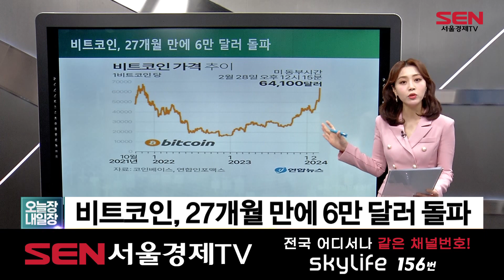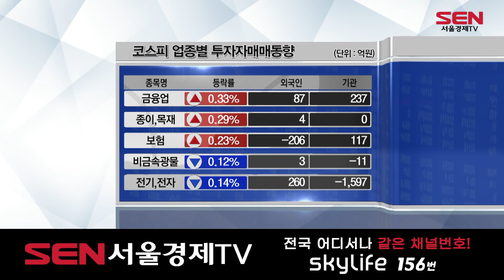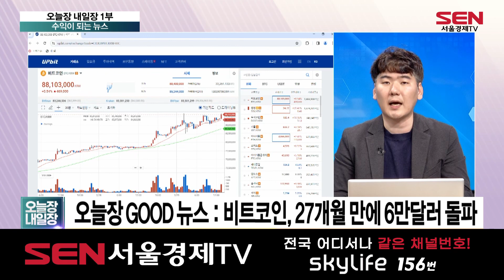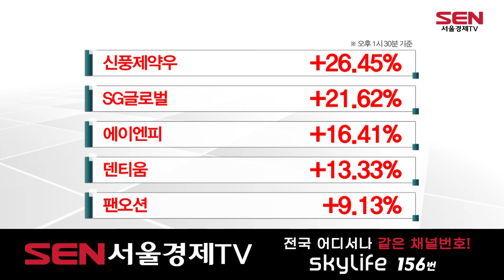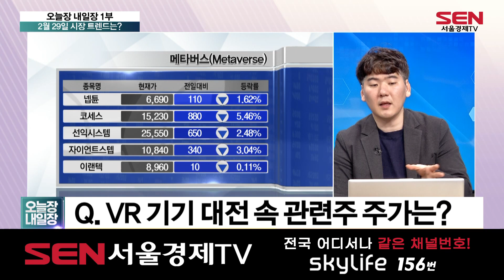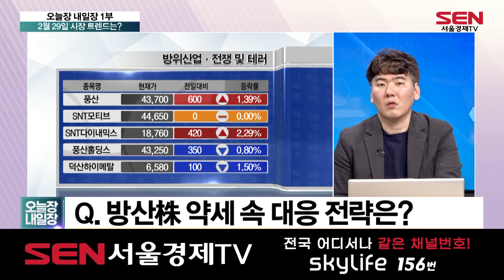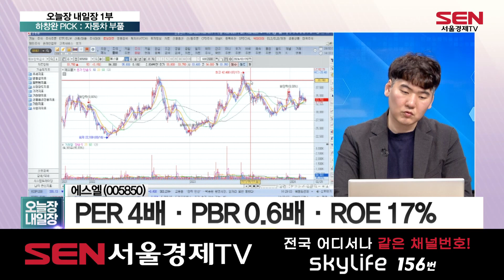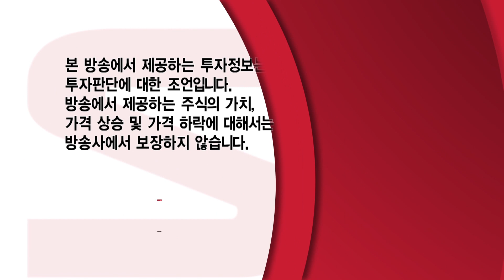오늘장 내일장 1부_241회_20240229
1) 이 시각 시황 (출연자: 최유정)
- 美 지난해 4분기 GDP 3.2% 성장 / 비트코인, 27개월 만에 6만 달러 돌파 / 정부, “저출산 대책 전면 재검토”

2) 오늘장 GOOD 뉴스 & BAD 뉴스 (출연자: 하창완, 임순재)
- 오늘장 GOOD 뉴스 : 비트코인, 27개월 만에 6만달러 돌파 / 밸류업 압박한 이복현
- 오늘장 BAD 뉴스 : 美 증시, PCE 발표 앞두고 일제히 하락 / 경제 위기 속 중국 양회
- 폴라리스오피스, 온디바이스 AI 오피스 상용화 소식에 ↑
- 대통령실 "尹-저커버그, 대만 TSMC 의존 이슈 논의"
- 메타 퀘스트·비전프로 기대감 부합 여부 확인 必
- 3월 증시, 반도체·저PBR 관련주 관심 유효
- 제약·바이오, 학회 일정에 따른 변동성 염두
- 비트코인 고공행진에 창투사 관련주 주가 강세 / 해운주, 업종 턴업 기대감 유효
- 자동차 부품株, 전방 산업 호조에 관심 유효
- 방산株, 수은법 개정 통과 기대감 ↑

하창완 PICK : 에스엘
- 신규 수주 기대감 有
- 현대차·기아 생산 사이클 수혜
- 램프사업부 매출 고성장 전망

임순재 PICK : 삼성물산
- 삼성그룹 계열사 지분 대량 보유
- 2023년 영업이익 전년比 +13.5%
- 자사주 소각 예정